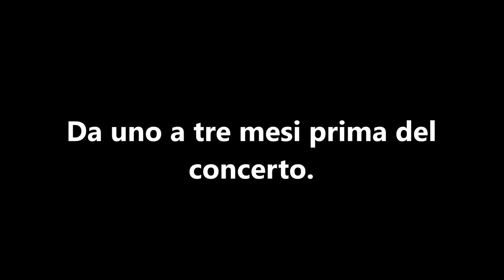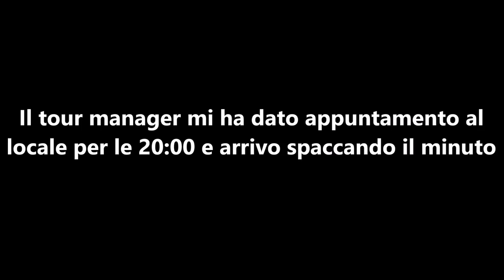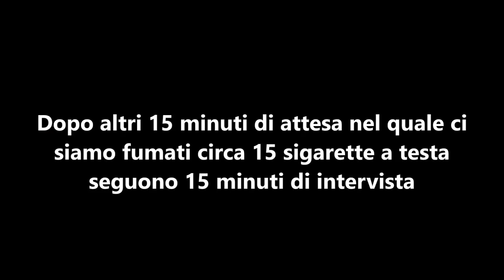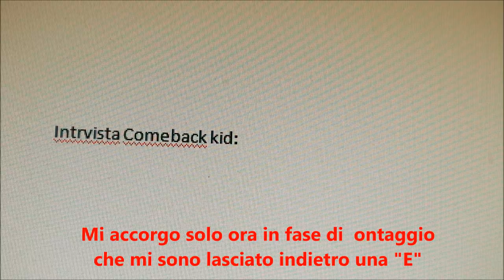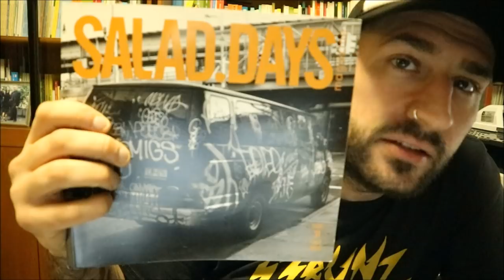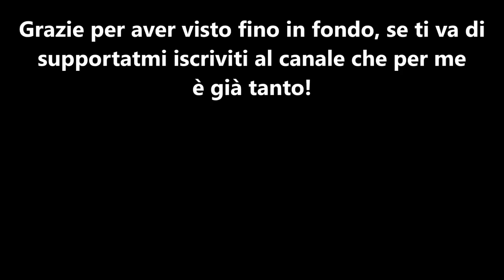Guida per lo più sbagliata sul come fare un' intervista ad un gruppo punk (Comeback Kid) vlog.30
Il video live dei Comeback kid (Somewhere, somehow)